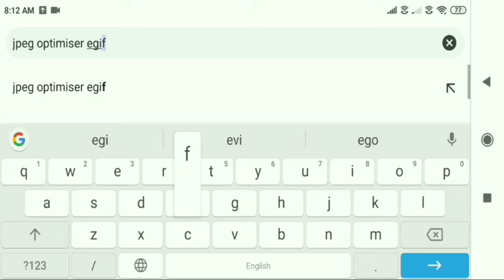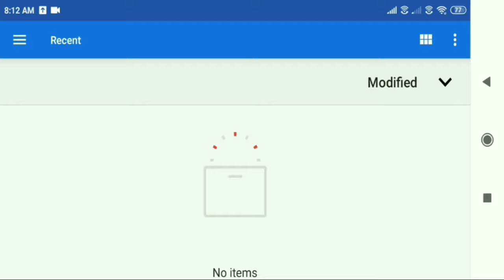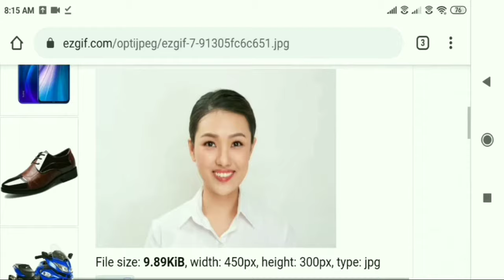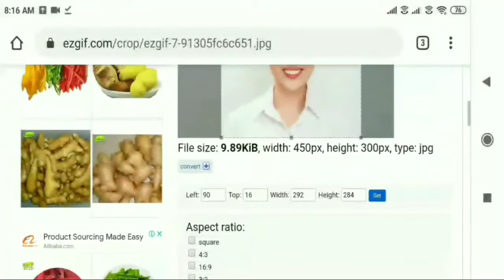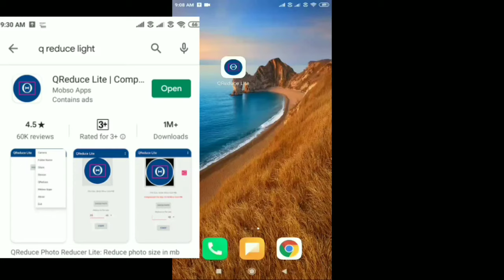imagecompress,jpeg|how to compress or reduce the files,photos online in telugu|PNG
In these video I will explain how to compress the images online in your mobile.The compressed files will not Loss the quality.In these you have to choose your file from your storage and upload the file you can get the compressed file with given kB without Losing the Quality.

You can also crop and resize the photo size, Signature and also you have many options to Enhance the photos.

You can maintain aspect ratios for All images like width and height,pixels.

Mainly it is useful for Online Application submission documents,photo,sign,etc. The Govt and PSU Exams Applications maintain some required Aspect ratios of pass photo and signature..So it is simple to compress online ...by using these website and App..